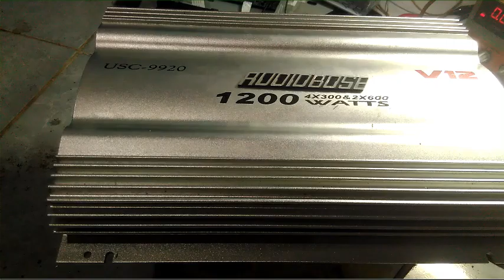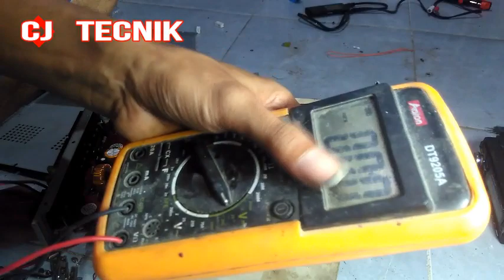CARA SERVIS DAN ANALISA KERUSAKAN POWER AUDIO MOBIL INDIKATOR LAMPU TIDAK MENYALA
TUTORIAL SERVIS POWER AUDIO CAR YANG MATI TOTAL;
1.CEK BAGIAN KABEL
2.CEK BAGIAN SEKRING
3.CEK BAGIAN MAINBOARD